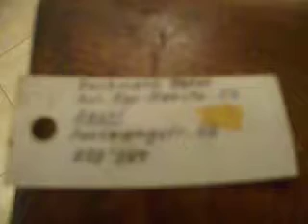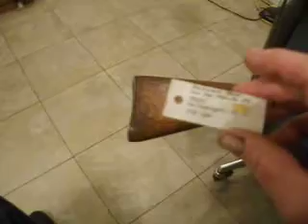A new find. a K31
YES I know, I'm obsessed...